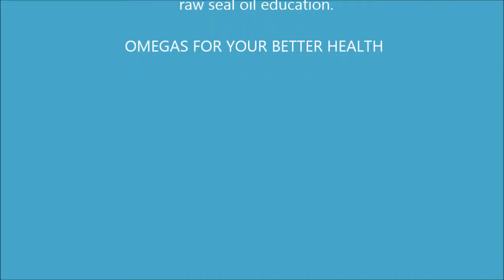Omega Sources and Their Differences Cheryl Millett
Join Cheryl sharing on all things healthy including diet choices, lifestyle, omegas, cleansing, Iridology, The Holistic Chamber of Commerce, Forest Hill Walk Club and more.

Cheryl Millett
Champion for Your Better Health